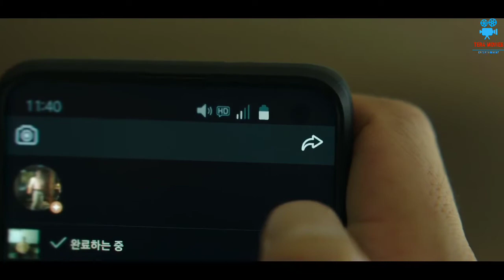شاب بيصحى من النوم بيلاقى المدينة كلها اتحولت زومبى افلام دراما اثارة ملخص_فيلم الكورى Alive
شاب كورى  بيصحى من النوم  بيلاقى البلد كلها اتحولت زومبى  وحبس نفسه ف البيت ومطلوب منه يجمع اكل يكفيه ٦٠يوم ولازم يخاطر ويدخل كل البيوت المليانه بالزومبى
مراجعة افلام,
مراجعة افلام 2022,
مراجعة افلام كورية,
مراجعة افلام رعب,
مراجعة افلام رعب 2021,
مراجعة افلام اكشن,
مراجعة افلام كوميدية,
مراجعة افلام كرتون,
مراجعة افلام harry potter,
مراجعة افلام ديزني,
مراجعة افلام 2021,
مراجعة فيلم وندر ومن,
مراجعة فيلم ون بيس stampede,
مراجعة افلام ستار وورز,
مراجعة افلام هاري بوتر,
مراجعة فيلم هاري بوتر,
مراجعة فيلم هجوم العمالقة,
مراجعة فيلم هارلي كوين,
مراجعة فيلم هاري بوتر الجديد,
مراجعة سلسلة افلام هاري بوتر,
مراجعة افلام سبايدر مان,
مراجعة افلام مغربية,
مراجعة فيلم كيرة والجن,
مراجعة فيلم كابتن مارفل,
مراجعة فيلم كوري,
مراجعة افلام قراصنة الكاريبي,
مراجعة فيلم قاتل الشياطين,
مراجعة فيلم قطار الى بوسان
ملخص افلام زومبي,
ملخص فيلم رعب زومبي كوري,
ملخص فيلم زومبي في المدرسه,
ملخص فيلم الزومبي في القطار,
ملخص فيلم فيروس الزومبي,
ملخص فيلم زومبي فيلم في الخمسينه,
ملخص فيلم زومبي علي ربيع,
ملخص افلام عن الزومبي,
ملخص فيلم طائره الزومبي,
ملخص الافلام الزومبي,
ملخص فيلم زومبي,
تلخيص افلام زومبي,
ملخص فيلم زومبي 2021,
ملخص فيلم زومبي 2020,
ملخص فيلم زومبي كوري 2022,
ملخص افلام زومبى 30,
ملخص افلام زومبى 40,
ملخص افلام زومبى 9999,
ملخص افلام زومبى 999,
ملخص افلام زومبى 9dملخص افلام رعب,
ملخص افلام رعب كورية,
ملخص افلام رعب زومبي,
ملخص افلام رعب كوري,
ملخص افلام رعب اكلي لحوم البشر,
ملخص افلام رعب للكبار,
ملخص افلام رعب جدا,
ملخص افلام رعب هندية,
ملخص افلام رعب 2022,
ملخص افلام رعب اجنبي,
ملخص افلام رعب مومو,
ملخص افلام رعب ياباني,
ملخص افلام رعب فيلم في الخمسينة,
ملخص افلام رعب وحوش,
ملخص افلام رعب واكشن,
ملخص افلام رعب ويجا,
افلام رعب تركي عن السحر والجن ملخص,
ملخص افلام رعب هات فشار,
ملخص افلام رعب نفسي,
ملخص افلام رعب مترجم,
ملخص افلام رعب مهرجين,
ملخص افلام رعب ملخص افلام رعب,
ملخص افلام رعب مصاص الدماء,
افلام رعب جديدة مترجمة 2021 ملخص,
ملخص افلام كورية مدرسية رعب,
افلام رعب جديدة مترجمة 2022 ملخص,
افلام رعب مش ملخص,
ملخص افلام رعب كرتون,
ملخص فيلم رعب كوري,
افلام رعب ملخص كامل,
قناة ملخص افلام رعب,
ملخص قصص افلام رعب,
افلام رعب قصيرة ملخص,
ملخص افلام رعب قصة حقيقية,
ملخص افلام رعب في الخمسينهمراجعة افلام,
مراجعة افلام 2022,
مراجعة افلام كورية,
مراجعة افلام رعب,
مراجعة افلام اكشن,
مراجعة افلام كوميدية,
مراجعة افلام كرتون,
مراجعة افلام ديزني,
مراجعة افلام 2021,
مراجعة افلام مغربية,
مراجعة فيلم كوري,
مراجعة فيلم قطار الى بوسانملخص افلام رعب,